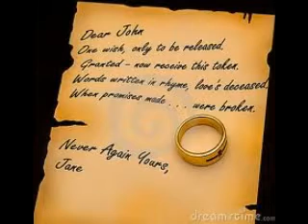My Edited Video